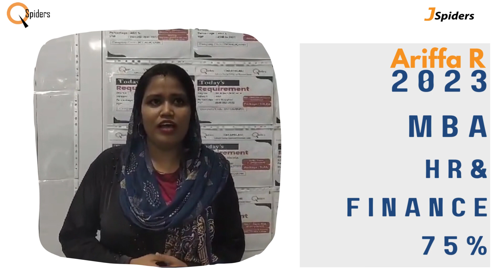Success story of Ms. Ariffa R as a software Engineer Qspiders vadapalani Chennai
QSpiders Chennai Vadapalani is well-known technologies. It has a track record of grooming students into proficient Java developers and helping them secure promising job opportunities in the industry.

Ariffa R is recent graduate with a BE in Computer Science and is eager to kickstart his career as a Java Developer. Ariffa R sees QSpiders as the perfect opportunity to receive quality training and hands-on experience in the industry. Finally, got placement with a decent package.

Overall QSpiders reputation strong focus on Java hands-on training, experienced faculty and placement assistance are compelling reasons that attract students like Ariffa R who are eager to build a successfull career in this field.